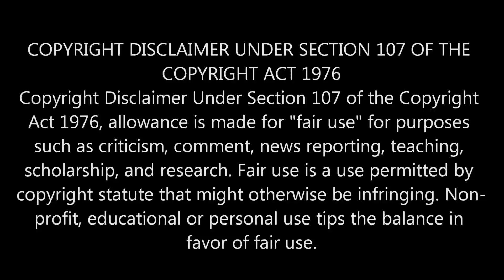Indian Recation On | ১০টি দেশের ১০টি সেরা গজল | Top 10 Islamic Song | হৃদয় ছুয়ে যাওয়ার মত গজল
🔶 We are now available on FACEBOOK